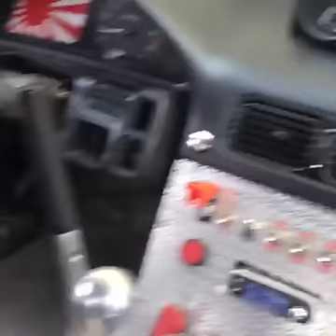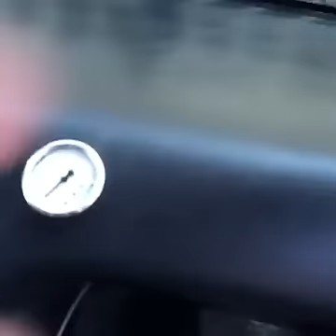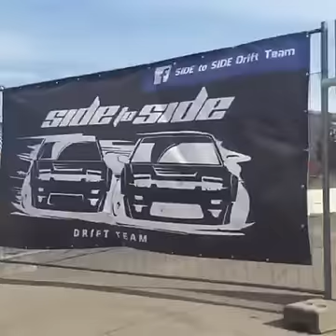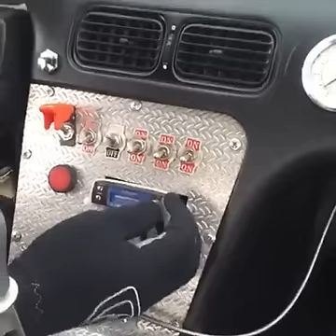Mantas Katleris - Pirmas Driftas 2016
Live Drift - By: Mantas Katleris